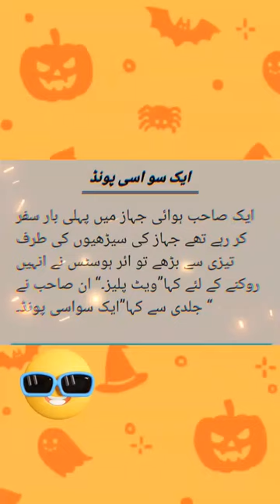One hundred eighty pounds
best quotes in urdu new
collection true line
best quotes in urdu status
best quotes in urdu for
whatsapp status
best quotes in urdu 2023
heart touching poetry
motivational deep lines
motivational quotes try words
best islamic quotes in urdu